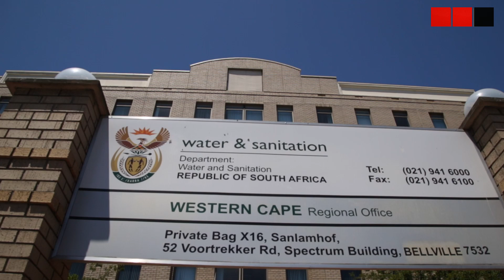Cape Town hosts National Water Master Plan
The Department of Water and Sanitation hosted a Master Plan at their regional offices in Cape Town.

The Master plan aims to establish a consolidated plan for water and sanitation to meet future needs.